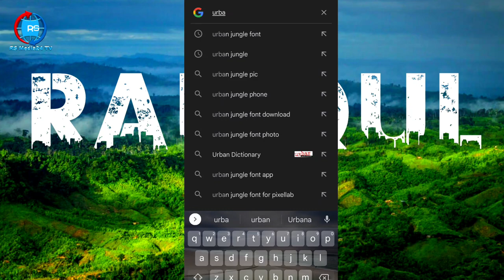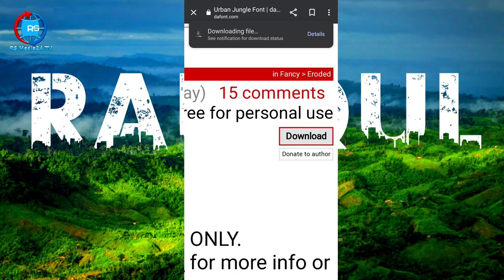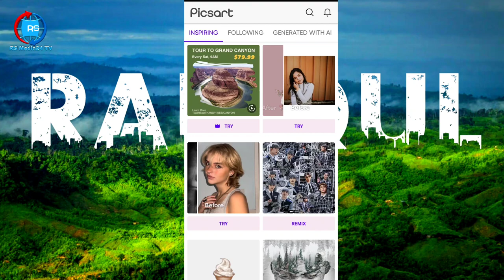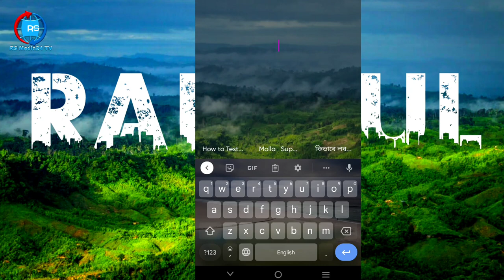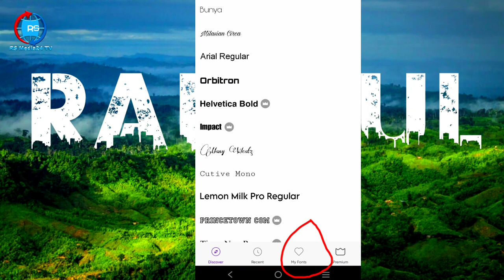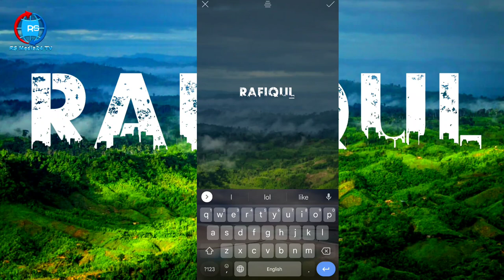Viral Name Templates Photo Editing, RS Media24 TV